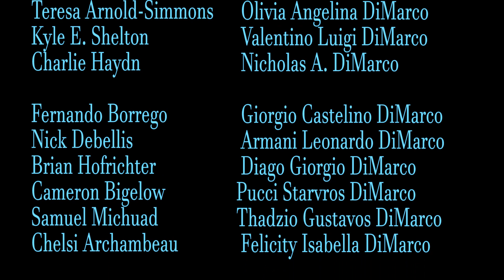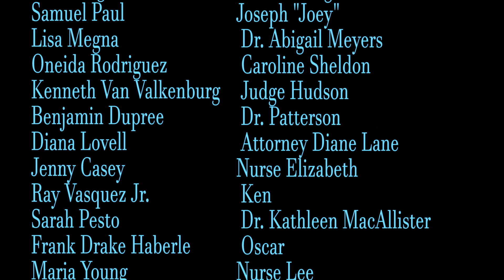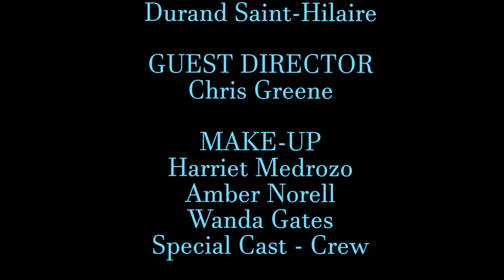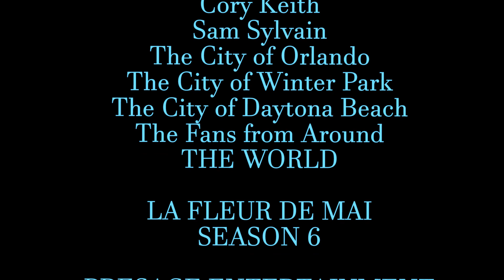GAY Web Series LFDM S6 - "THE SUN IS SETTING" - LGBT Theme Series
La Fleur de Mai is a web series about a man who is diagnosed with HIV and the ripple effects that occur around him.

SEASON 6 OF LA FLEUR DE MAI - SPECIAL THANKS TO EVERYONE - ESPECIALLY YOU GUYS THE FANS.

Episode 15 of book II "Love Never Dies" - Chapter I "True Love". This season we are heading back to the past, back to where it all begins.

EPISODE 15 - The Sun is Setting- Previous years

- Adrien learns how deep Trey's feelings go, and what he really wants.

- Trey tries to find Elliott.

-Valentino wants to go after Adrien and warns him before its too late.

-Elliott seems to be giving up on everything.